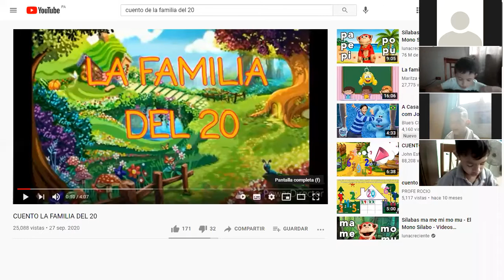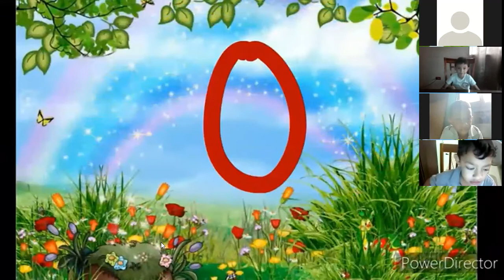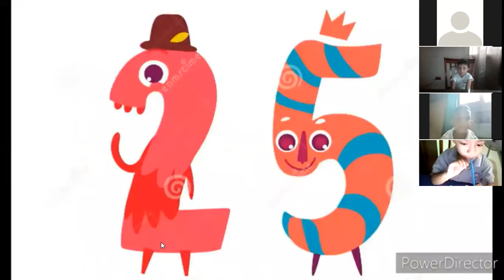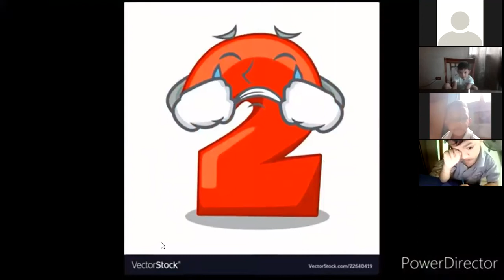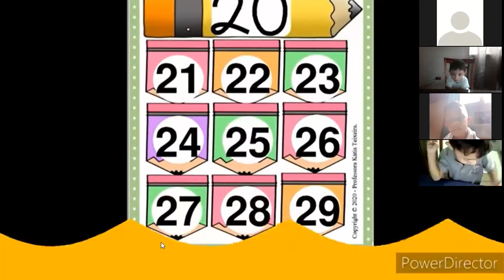MATEMÁTICAS , PREKINDER , 30 7 2021